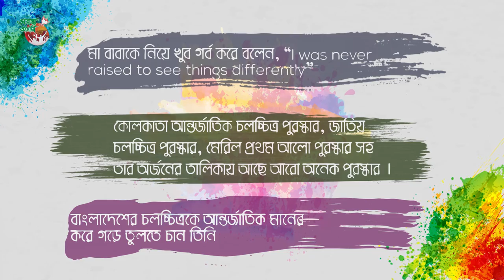Episode I Effects on Family Ten Facts Esha Yusuf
Projonmo Agami is a youth based TV Variety show mostly with contents on contemporary social issues with celebrity guests, different performances, musical performances etc. Season 3 Episode 1 was aired on 30 March, 2016 on Channel i at 9:35 PM.

Nasiruddin Yousuff and Esha Yousuf were the main guests. হরিণছানা and her family as well as Minar were the musical performers on the first episode.